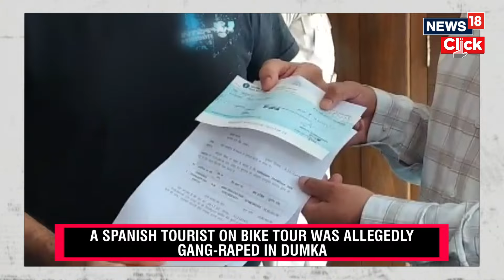Dumka Gangrape | Outrage Over Rs 10 Lakh Compensation For Spanish Woman | N18V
There is growing outrage over a compensation of Rs 10 lakh that was given to the Spanish woman who was gangraped in Jharkhand's Dumka on March 1. The Deputy Commissioner, A Dodde, handed over a cheque of Rs 10 lakh as compensation to the husband of the rape survivor. The 28-year-old woman, who was on a bike tour in India, was allegedly gangraped around 300 km from the state capital Ranchi, where she was spending the night in a tent along with her husband. So far three people have been arrested in connection with the incident.